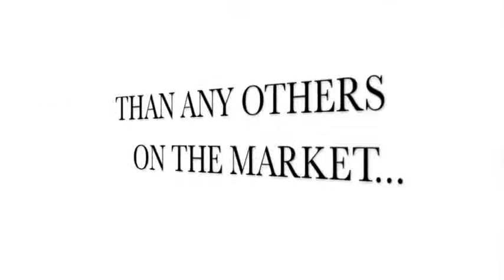Saturn Magic -The Informer (Large) by Lloyd Mobley - Trick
to purchase this item or view our fantastic range of other magic products